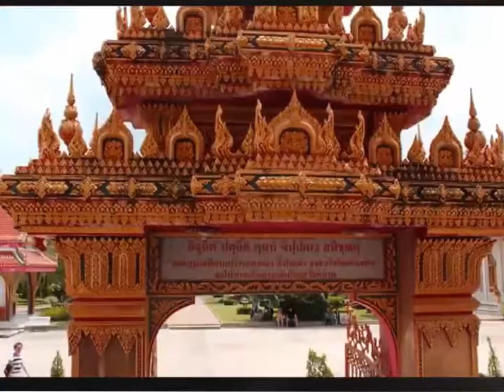Wat Chalong Temple of Phuket, Thailand 🇹🇭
The most important of the 29 buddhist temples of Phuket is Wat Chalong or formally Wat Chaiyatharara, . located in the Chalong Subdistrict, Mueang Phuket District. It is dedicated to two highly venerable monks, Luang Pho Chaem  and Luang Pho Chuang , who led the citizens of Chalong Subdistrict fighting against the Chinese rebellion in 1876 and with their knowledge of herbal medicine helped the injured.